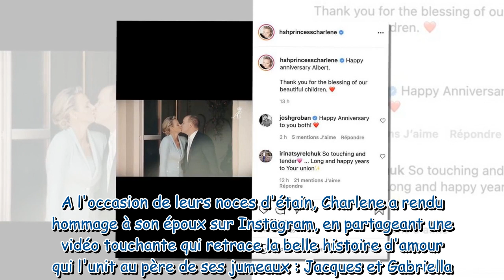Charlene de Monaco amoureuse : cette vidéo qu'elle partage qui met un terme à toutes les rumeurs